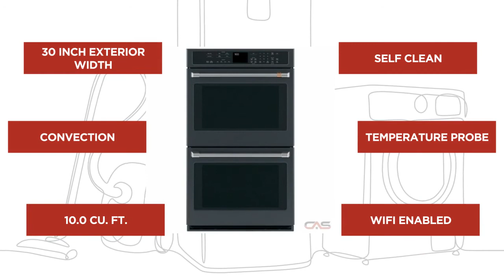CTD90DP3MD1_review GE Cafe CTD90DP3MD1 Double Wall Oven Review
CTD90DP3MD1_review GE Cafe CTD90DP3MD1 Double Wall Oven Reviews & Ratings by Customers